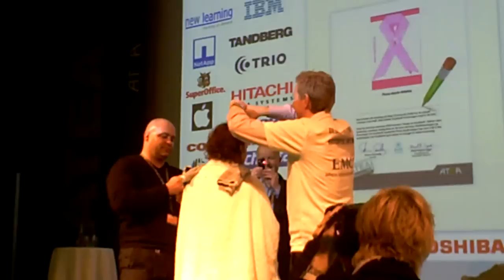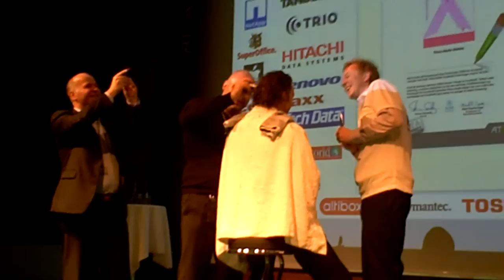haircut Dag Fodstad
Dag Fodstad blir klippet